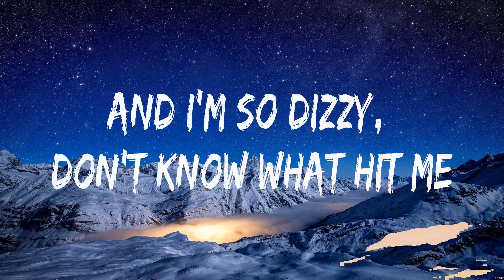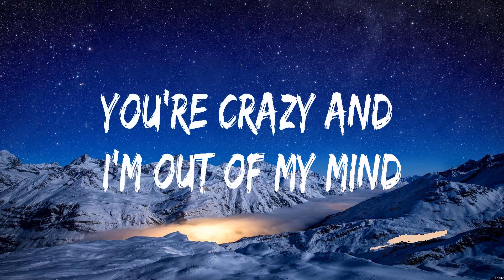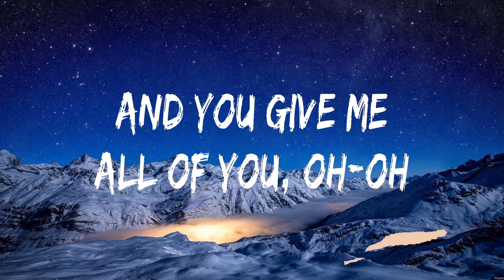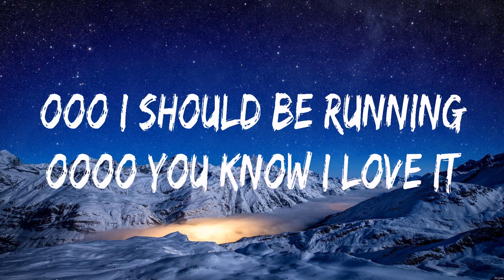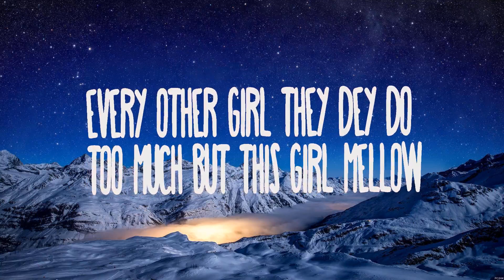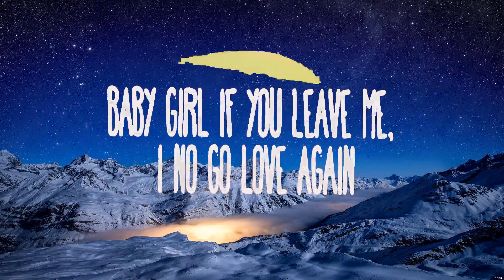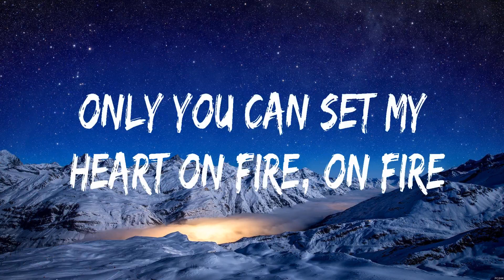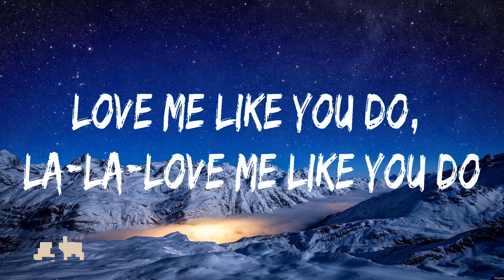John Legend - All of Me (Lyrics) Shawn Mendes, Camila Cabello, Rema, Ellie Goulding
1. John Legend - All of Me
2. Shawn Mendes, Camila Cabello - Señorita
3. Rema - Calm Down_15_CROP
4. Ellie Goulding - Love Me Like You Do